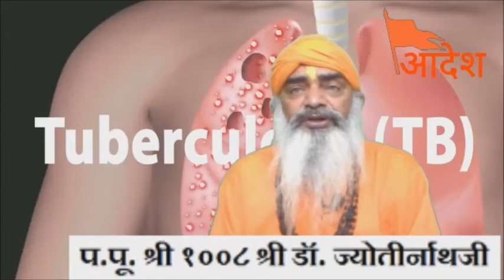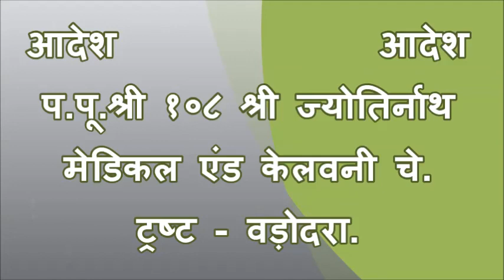Short Solutions 293